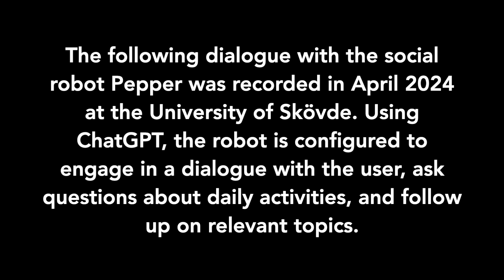Interview with a robot - Your daily chat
A discussion with the social robot Pepper equipped with a custom dialogue system powered by ChatGPT. The robot is configured to engage in a dialogue with the user, ask questions about daily activities, and follow up on relevant topics selected by the user.